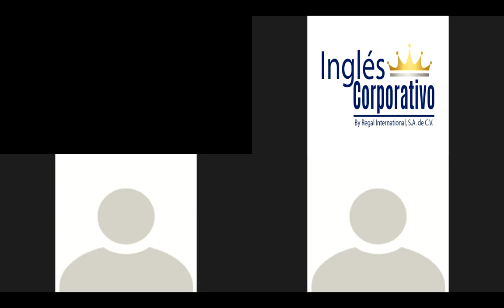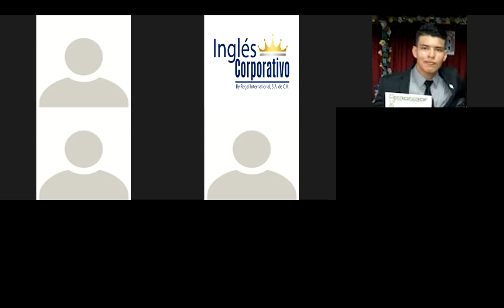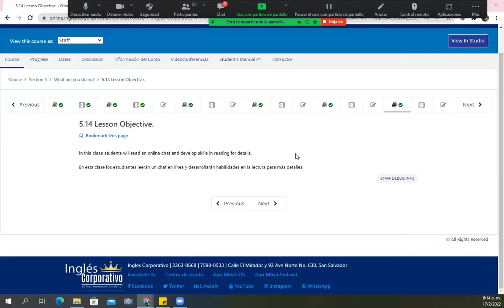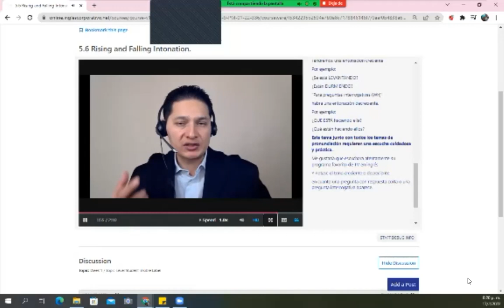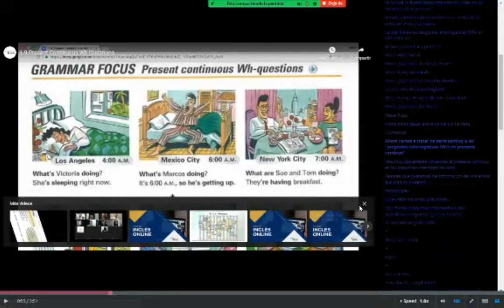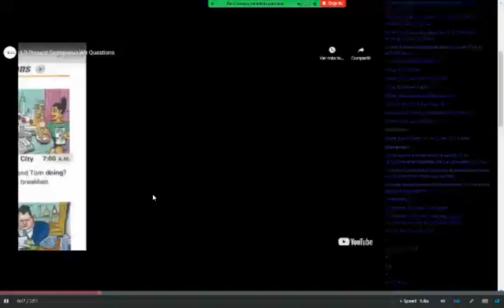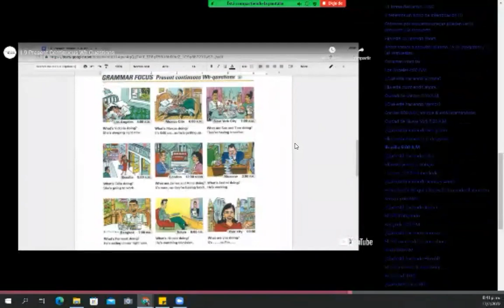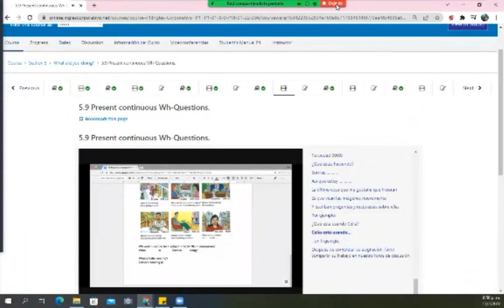Ingles Corporativo - Class #15 - Principiante 1 -Present continuous Wh-questions